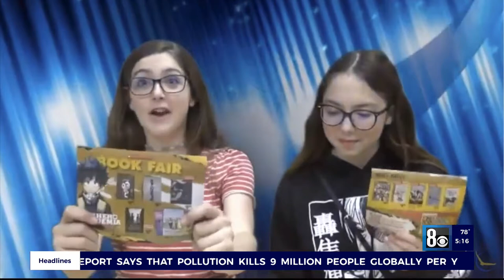What's Cool at School? - Fri., May 20, 2022 5am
A group of students from Faiss Middle School took a tour of 8NewsNow